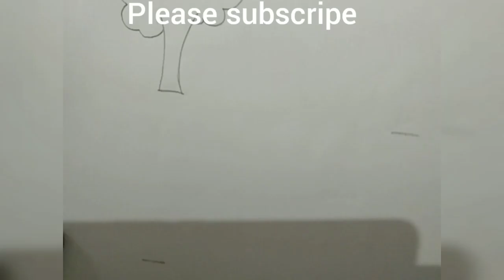easy tree darwing //RS craft Tamil ❤